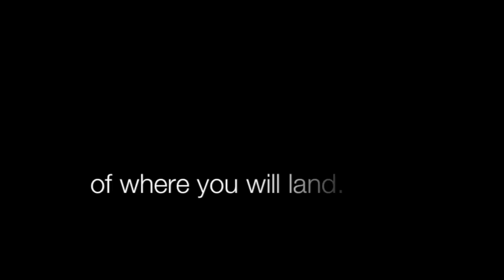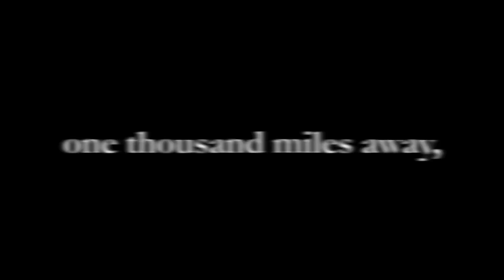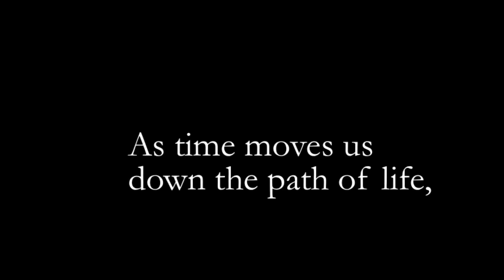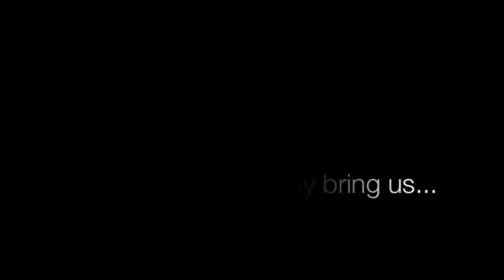December 10, 2012 | Our Love (When Two Paths Cross)